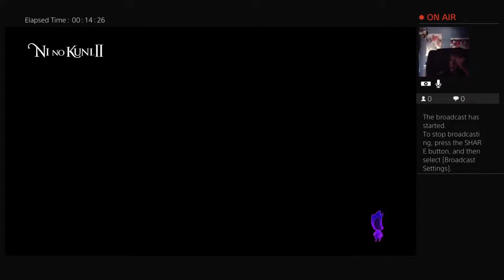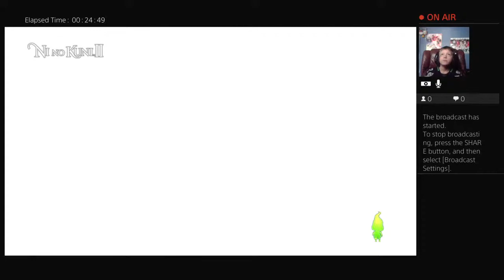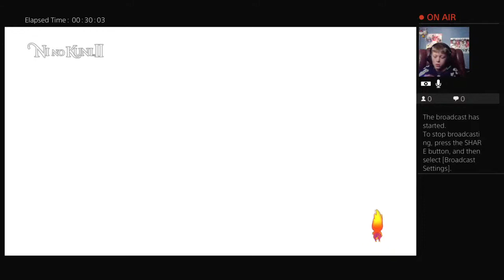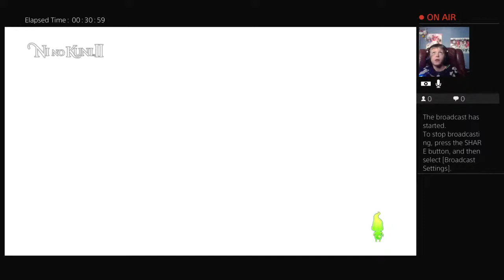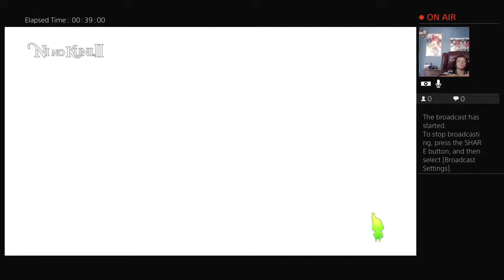Ni no kuin 2 Labrith dungoun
On the road to 50 subsribers lets hit it by June 10th 2021